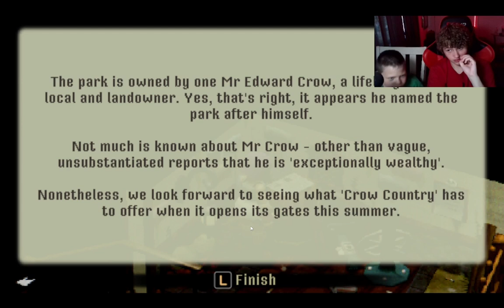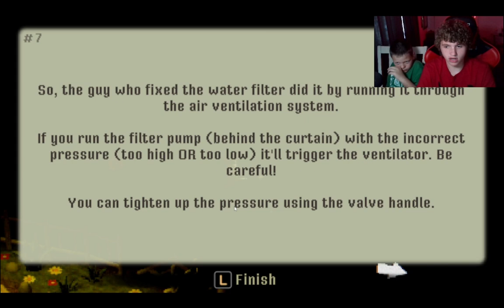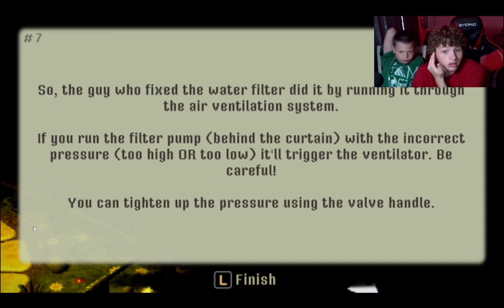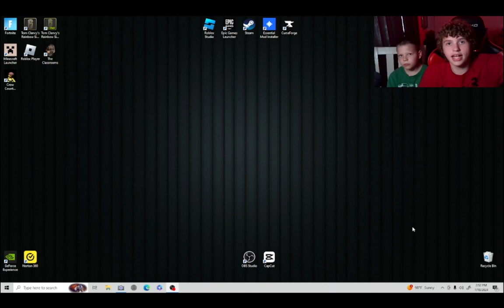CROW COUNTRY DEMO WITH TURTLE TUCK